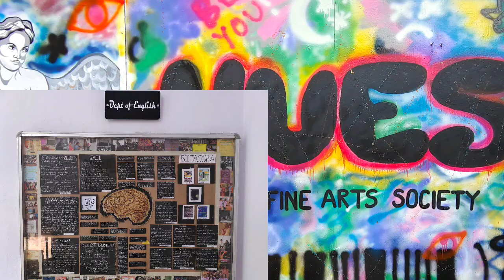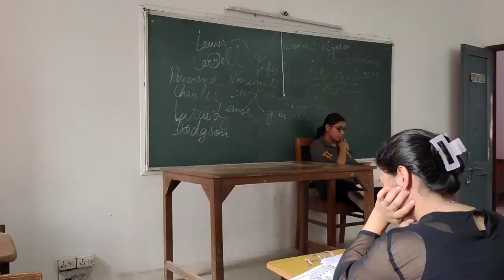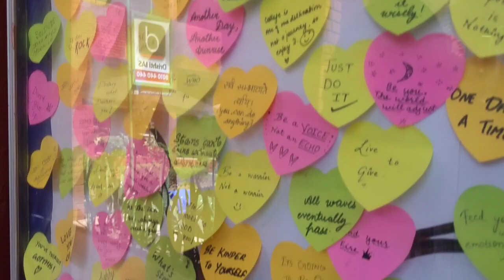Delhi University🎓| Gargi college 🌻|Tips for first year students 💝 | 3rd semester ✨|| NV20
Hello people 💖
I hope you all will really enjoy the vlog✨
It's just a glimpses of our university life.. enjoy 💝
Also, my mom has started her small business of freshly home cooked food. For more details, reach out to her Instagram's account